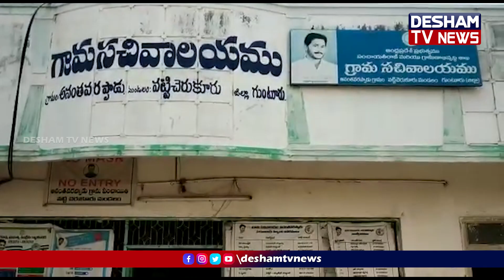వట్టిచెరుకూరు మండలం అనంతవరప్పాడు గ్రామ సచివాలయంలో గుంటూరు జిల్లా కలెక్టర్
వట్టిచెరుకూరు మండలం అనంతవరప్పాడు గ్రామ సచివాలయంలో గుంటూరు జిల్లా కలెక్టర్ DESHAMTVNEWS GUNTUR COLLECTOR
గుంటూరు జిల్లా కలెక్టర్ వేణుగోపాల్ రెడ్డి వట్టిచెరుకూరు మండలంలోని అనంతవరప్పాడు గ్రామ సచివాలయాన్ని ఆకస్మికంగా తనిఖీ చేశారు. ఈ తనిఖీల్లో భాగంగా కలెక్టర్ వివిధ అవసరాల నిమిత్తం విలేజ్ సెక్రటేరియట్ కి వచ్చిన రైతులతో స్వయంగా మాట్లాడారు. ప్రభుత్వ సంక్షేమ పధకాల వివరాలను అడిగి తెలుసుకున్నారు. ఓ రైతుతో మాట్లాడిన ఆయన తనకు ఎంత పొలం ఉందని, భరోసా మొత్తం తాన ఖాతాలో జమ అయిందా లేదా అని తెలుసుకున్నారు. అనంతరం కార్యాలయంలో ఫైళ్లను, వివిధ దస్త్రాలను చెక్ చేసి సిబ్బందికి పలు సూచనలు కూడా చేశారు. ఇక సచివాలయంలో చెల్లించిన ప్రతి రూపాయికి రసీదు తప్పకుండ అడిగి తీసుకోవాలన్నారు.